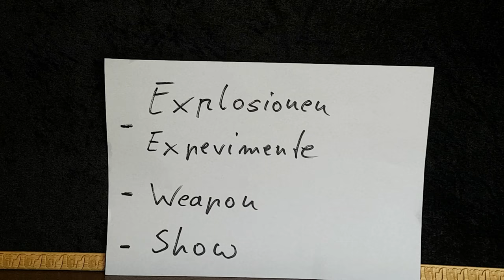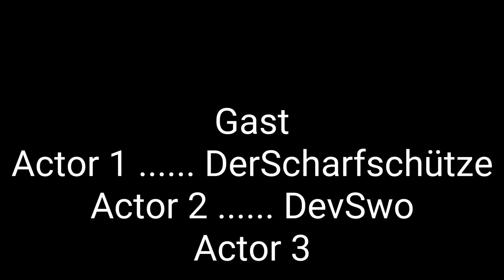ILLEGALES KILLER MESSER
Heute stellen wir euch ein Illegales Killer Messer vor, viel spaß.
Ü𝖇𝖊𝖗 𝖚𝖓𝖘:
𝕷𝖎𝖓𝖐𝖘:
𝐄𝐪𝐮𝐢𝐩𝐦𝐞𝐧𝐭:
𝐒𝐚𝐜𝐡𝐞𝐧 𝐢𝐦 𝐕𝐢𝐝𝐞𝐨 𝐕𝐨𝐫𝐠𝐞𝐬𝐭𝐞𝐥𝐥𝐭:
🟠Supportet uns für weitere Projekte